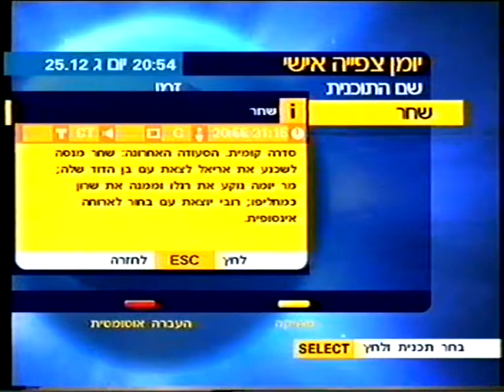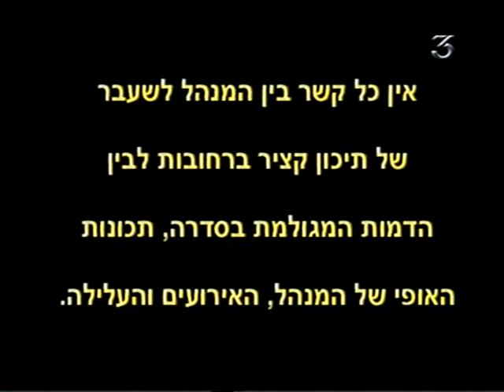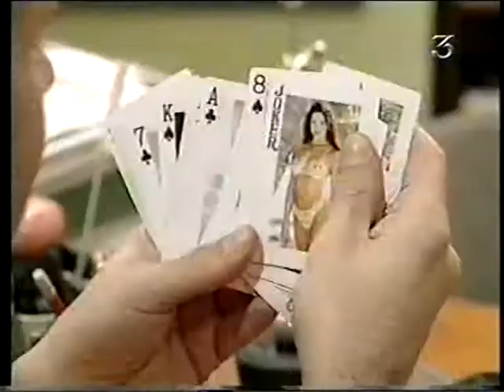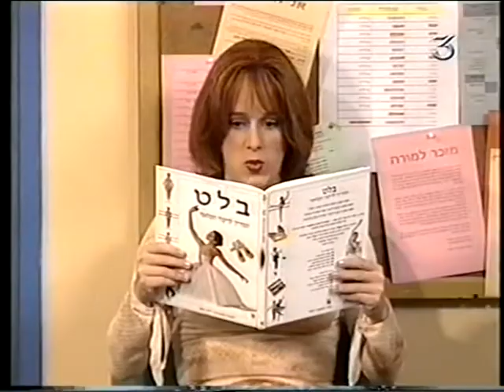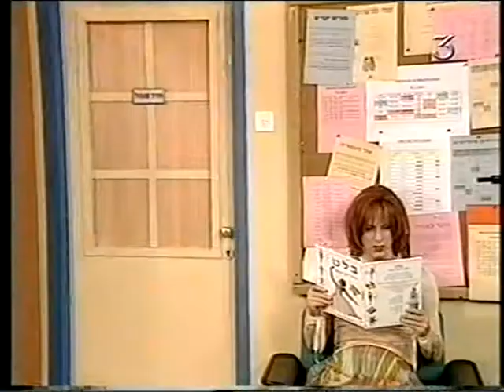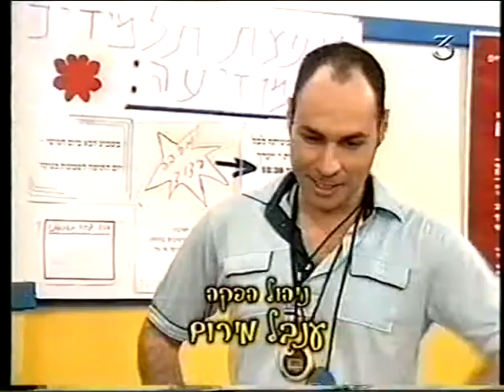שחר - הסעודה האחרונה